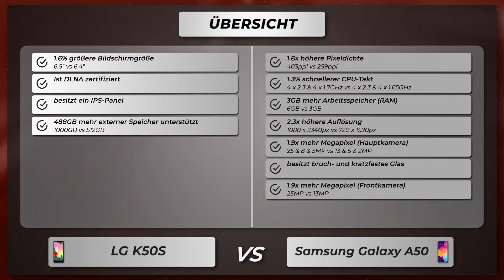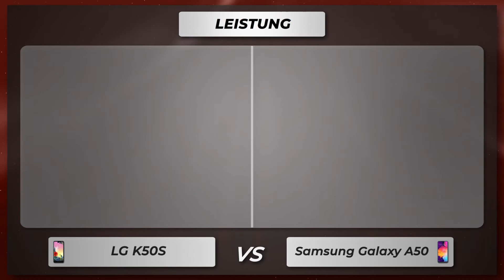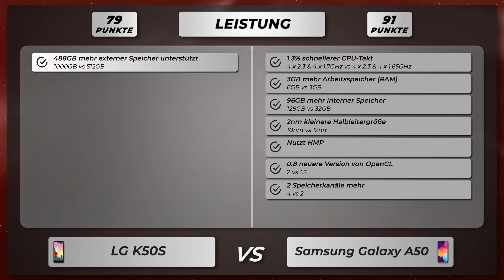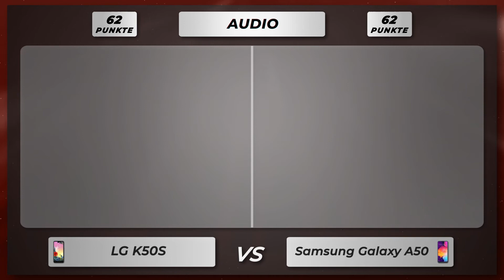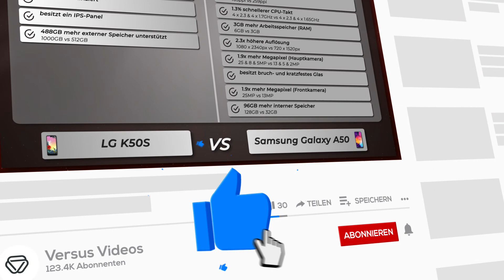LG K50S vs Samsung Galaxy A50 - Vergleich der wichtigsten Unterschiede auf deutsch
🔻 LG K50S
🔻 Samsung Galaxy A50

Vergleich der Unterschiede vom LG K50S versus Samsung Galaxy A50 auf Deutsch.

LG K50S oder Samsung Galaxy A50
LG K50S gegen Samsung Galaxy A50
LG K50S versus Samsung Galaxy A50

🔻 📱 Amazon Bewertungen LG K50S
🔻 📱 Amazon Bewertungen Galaxy A50